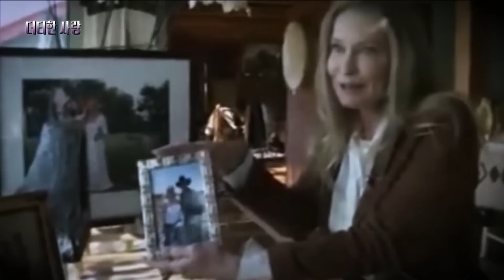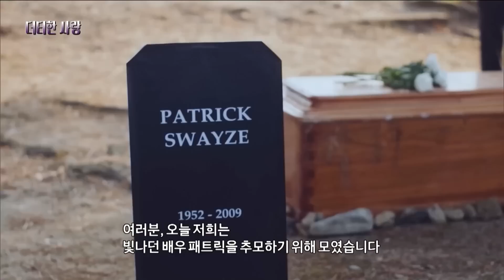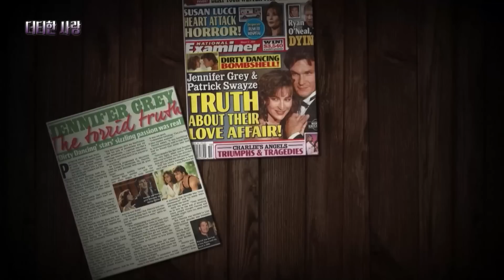[신비한TV 서프라이즈] 할리우드 대표 잉꼬부부로 손꼽히는 패트릭 스웨이지와 리사 부부! 그런데 어느 날, 부부는 최악의 스캔들 주인공이 된다! 충격적인 스캔들의 전말은?